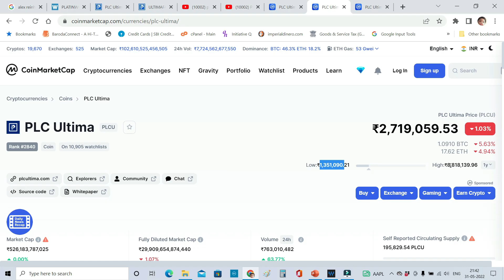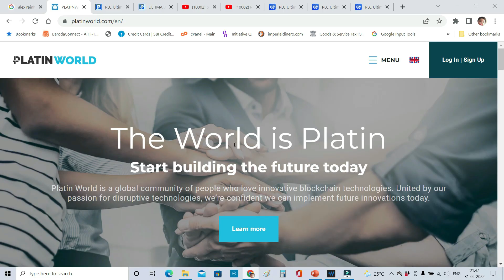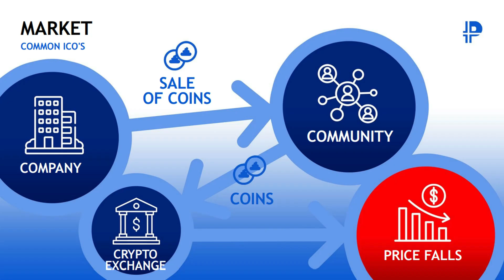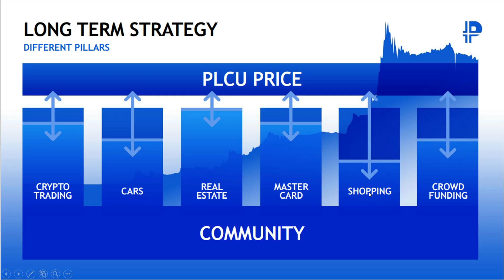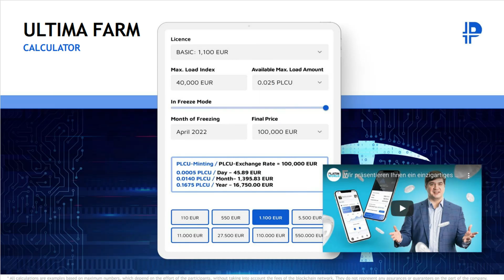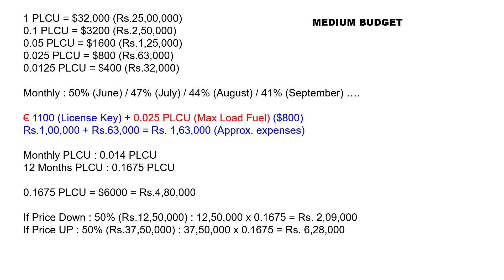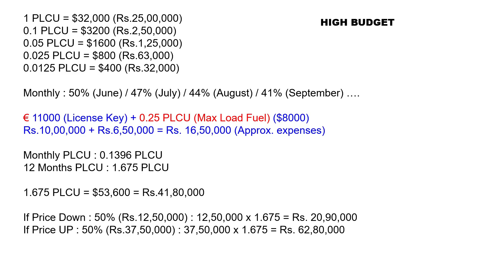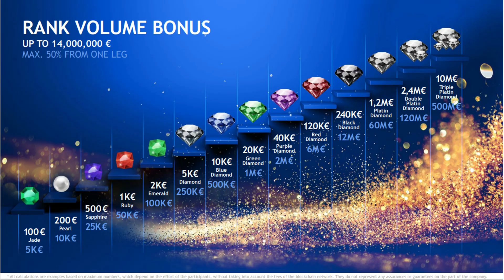PLCU കംപ്ലീറ്റ് ബിസിനസ് പ്ലാൻ / ഈ ബിസിനസ് പ്രോഫിറ്റബിൾ ആണോ? Watch this Video Before Joining!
plc ultima coin,
plc coin price,
plc ultima coin price today,
plc ultima malayalam presentation,
plc coin malayalam,
plc ultima malayalam,
plc ultima hindi,
plc ultima coin malayalam presentation,
plc ultima alex,
plcu,
ultima wallet,
ultima farm,
plc ultima farm malayalam,
plc ultima wallet malayalam,
platin coin,
plc crypto review,
plc ultima business plan,
plc coin business plan malayalam,